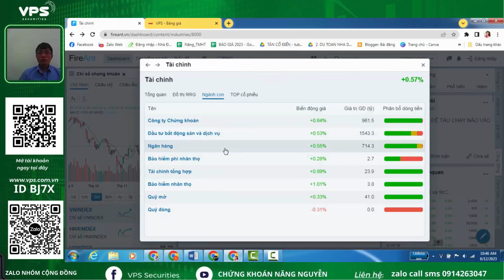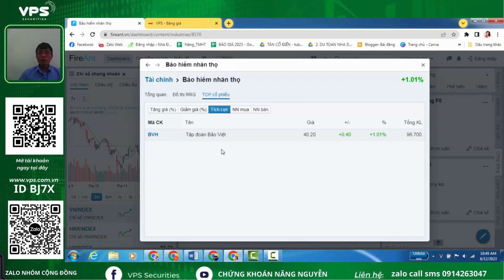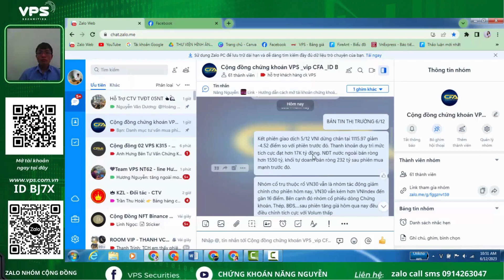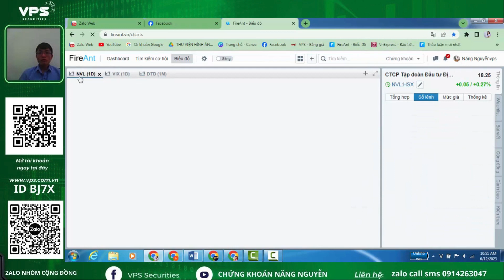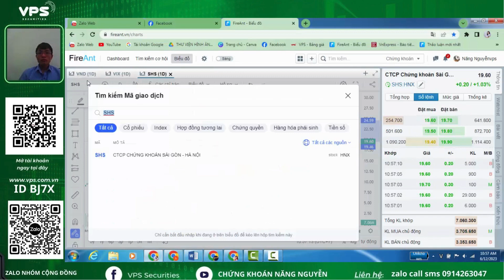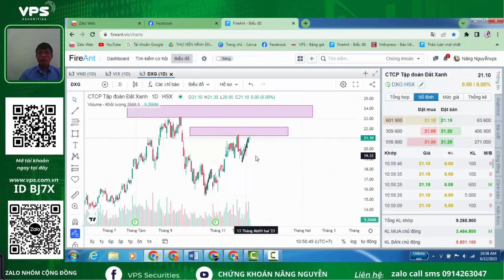NGÀNH CHỨNG KHOÁN | Nhóm ngành tài chính chứng khoán ngân hàng |Mã cổ phiếu tiềm năng DXG SSI VND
Tiếp nối nhóm ngành chứng khoán tiếp theo: là ngành tài chính có các ngành con
- Công ty chứng khoán
- Đầu tư bất động sản và dịch vụ
- Ngân hàng
- Bảo hiểm phi nhân thọ
- Bảo hiểm nhân thọ
- Tài chính tổng hợp
- Quỹ mở
- Quỹ đóng
Anh chị nào muốn tham gia chứng khoán đầu tư sinh lời:
hãy vào
⭐Link cộng đồng VPS trên zalo: cộng đồng chứng khoán VPS _ vip CFA _ ID BJ7X

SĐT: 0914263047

✅ Ace tham gia Room Khách hàng VPS BJ7X theo cách sau:

✅ Cách 1: Mở mới tài khoản VPS gắn ID: BJ7X của NGUYỄN VĂN NĂNG
(miễn phí giao dịch 6 tháng )
Inbox zalo 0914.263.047 để được hỗ trợ mở tài khoản số đẹp Lộc - phát 88566

✅ Cách 2: Có tk VPS rồi thì chuyển ID cán bộ tư vấn sang ID: BJ7X - NGUYỄN VĂN NĂNG  (Hình ảnh hướng dẫn chuyển ID bên dưới)

✅ Được tư vấn, chăm sóc chi tiết, khuyến nghị quản trị vốn, cách thức đi lệnh và có thể hỗ trợ vào lệnh giúp khi khách hàng quá bận rộn

✅ Cập nhật đi lệnh sớm với giá vào lệnh sát nhất

✅ Tham gia các khóa đào tạo, chia sẻ miễn phí thường xuyên